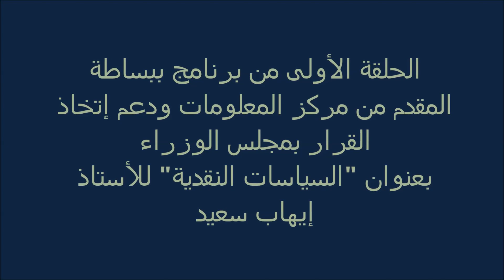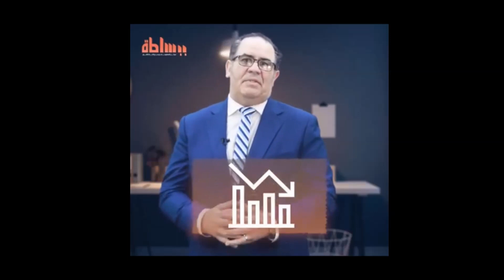الحلقة الأولى من برنامج ببساطة - السياسات النقدية